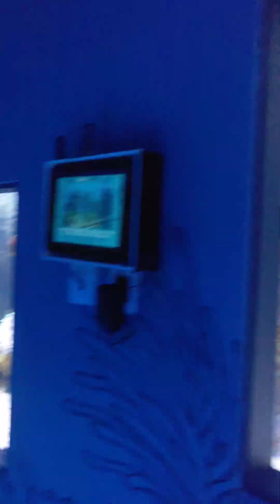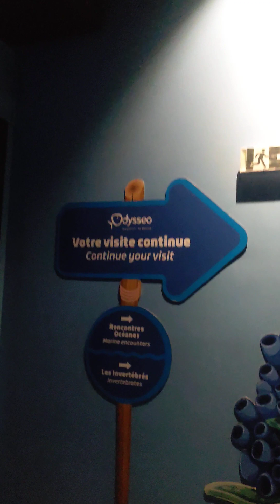PART-3 odysseo oceanarium underwater tunnel aquaworld marine mauritius indianocean island